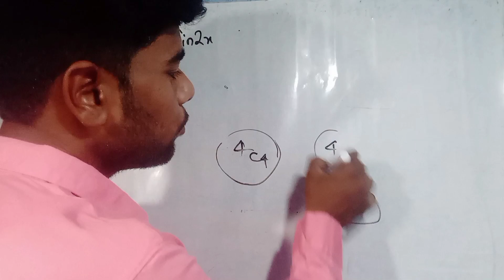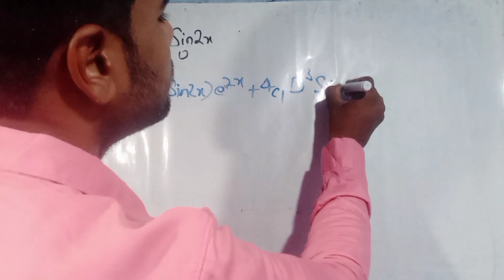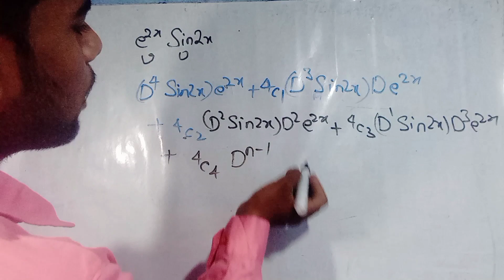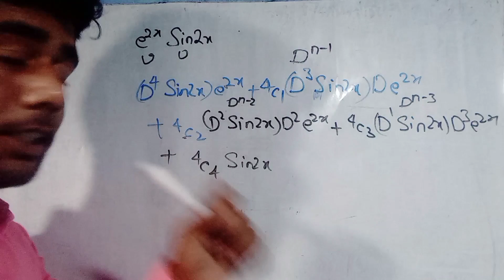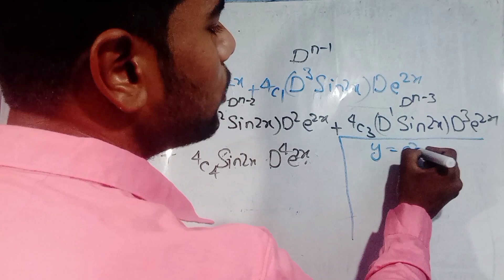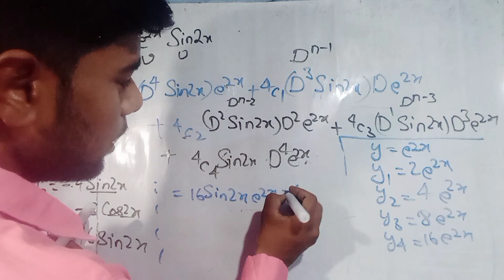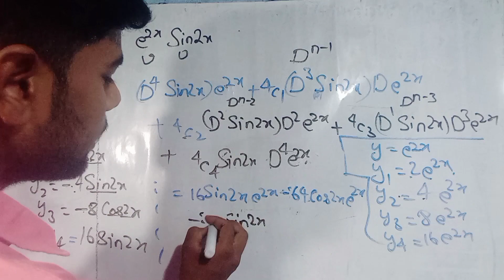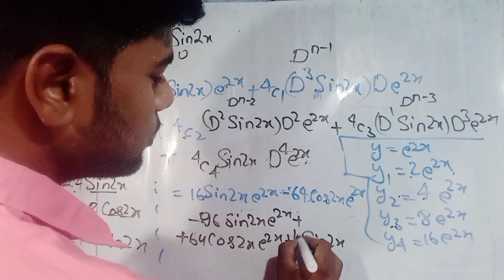Nth differential coefficient of e^2x sin2x | Nth differential coefficient of e2x sin 2x